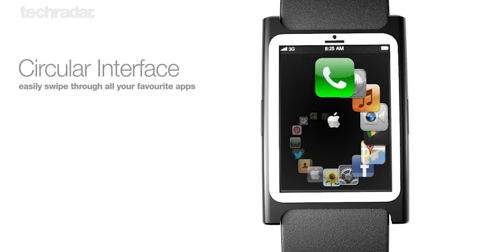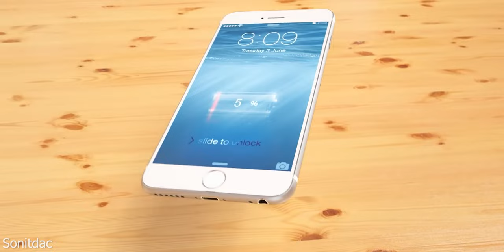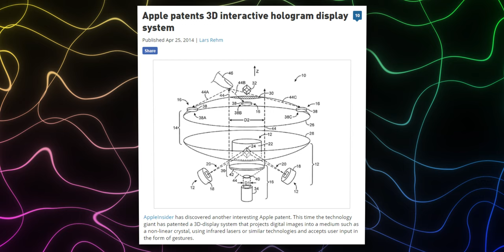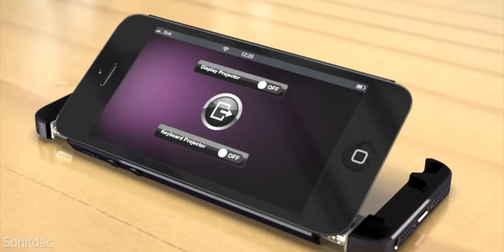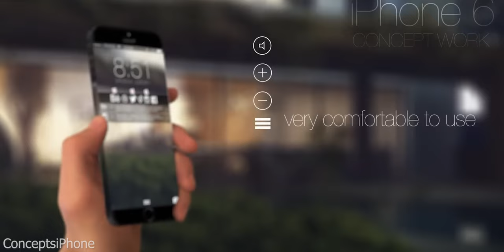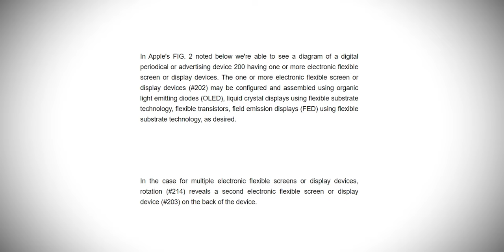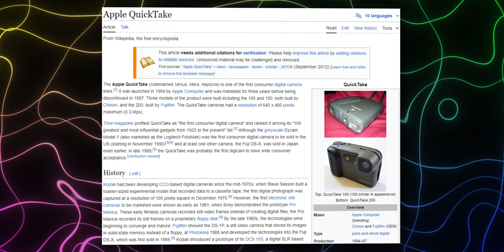The Secret Apple Device NO ONE Knows About...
In this video, we take a look at the weird Apple devices that many people don't know about. What could an Apple Watch look like? Could the iPhone really have a laser keyboard? And have you heard anything about a folding iPad or iPhone? What could AirPods, MacBooks and other devices from the Cupertinos look like? Today we will look at the most unusual devices that the world will never see.

Links to best deals (Amazon) ↓
Apple 60W USB-C Woven Cable
Apple MagSafe Charger
iPhone 14 Pro
iPhone 13 Pro

Like my footage?

GEAR THAT I USE ↓

## MY STUDIO CAMERA
MY SECONDARY CAMERA
MY VLOGGING CAMERA
MY ALL TIME B-ROLL LENS
GREAT LOW LIGHT LENS
BEST STUDIO MIC
BEST VLOGGING MIC
MY EDITING MACBOOK
AWESOME LIGHT FOR YOUTUBE
PERFECT EVERYDAY TRAVELLING TRIPOD

- Arthur Winer is a participant in the Amazon Services LLC Associates Program, an affiliate advertising program designed to provide a means for sites to earn advertising fees by advertising and linking to [amazon.com]